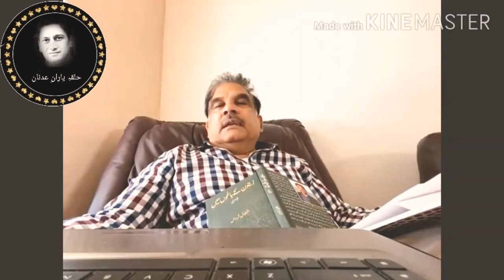Dr. Afzaal Firdous Poetry at Global Online Mushaira 12 June 2020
A grand global mushaira arranged by Halqa Yaraan e Adnan and Arooj Saqib.

Hosted by: Dr. Adnan Khalid

Presided by: Peerzada Qasim Sahab

Guest of honour: Dr. Afzaal Firdous

Poet

The absolutely glittering star cast!!

Amazing poets and some of the greatest stalwarts of the poetic world graced this online event.

Khalid Sharif Mehboob Zafar Shaista Mufti Farrukh Ammar Iqbal Kashif Naveed Rakhshanda Naveed Naheed Virk Basit Jalili Rehana Qamar Waqas Azez Salim Torania Tauqir Ahmed Sharifi Mona Shahab Yasir Saeed Siddiqui Faisal Zaman Chishti Meher Zaidi Syed Salman Gillani Ashraf Jamal Khan Saeed ul Hassan Shakil Jafri